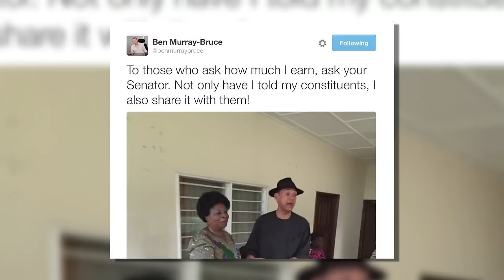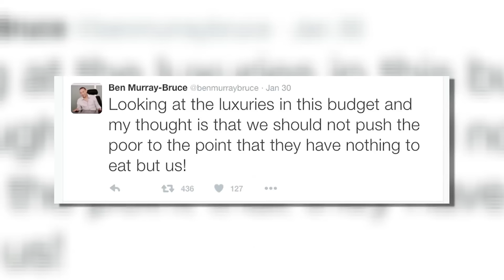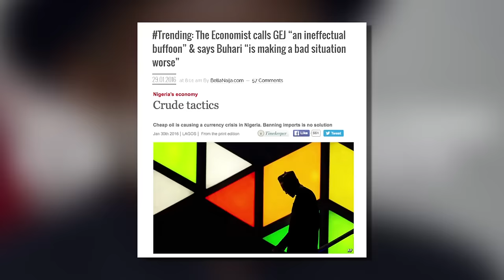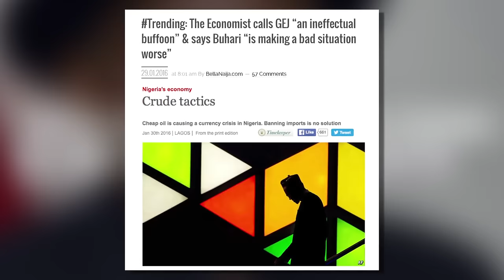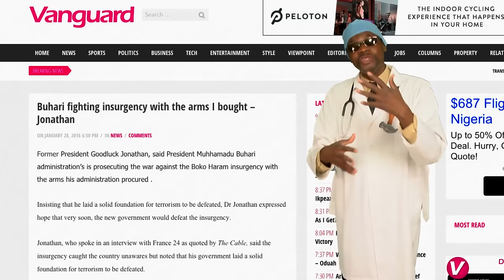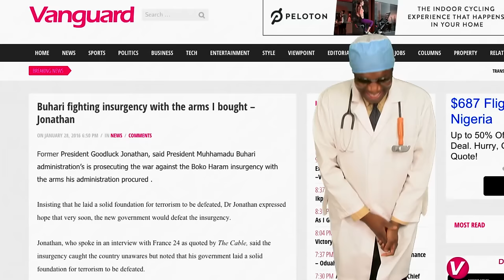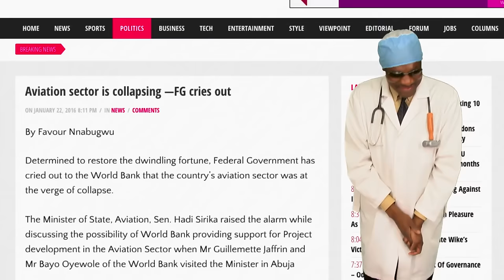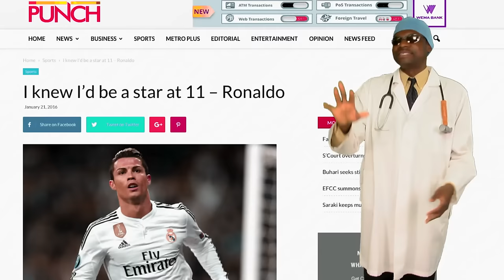Dr. Damages Show – Episode 216: Gov. Ayo Fayose Has Gone Mad Again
Nigeria’s President, Muhammadu Buhari, visits Kenya amidst Kenya’s own $2million bribery scandal. Did Buhari learn something about democracy and rule of law in Kenya? Dr. Damages digs into Kenya’s probe of her Supreme Court judge and uses it to highlight where Kenya is different from Nigeria.

While former President Jonathan receives more awards at home and abroad, including one from the Economist of London, the EFCC zeroes in on his ally, Jide Omokore. Dr. Damages highlights the exploits of Omokore’s Atlantic Energy in the Jonathan era as a prologue to the upcoming main show, a show that will dwarf the Dasukigate – the NNPC/Oil Subsidy probe.

That Gov. Ayo Fayose has gone mad again is not news. What is news is that Dr. Damages’ crackreporters caught him on tape this time around. Has the maverick governor of Ekiti state jumped the shark? Dr. Damages answers his own question.

In one of her most historical speeches on the senate chambers, Senator Remi Tinubu carpets the APC over unfulfilled promises. It is so painful to watch that the good doctor abruptly rests his case for her redemption.

Senator Ben Murray Bruce puts aside hypocrisy and twitter sermons to put Dino Melaye in his place. But will Dino sit his behind down there? Dr. Damages makes his prediction and gives Senator Ben Bruce a run for his money.

What the Eritrean one-man-two wives story says about African men in the 21st century baffles Dr. Damages. Not even an impromptu visit by Mama Udoka can make him acknowledge that his Eritrean ticket was in his luggage.